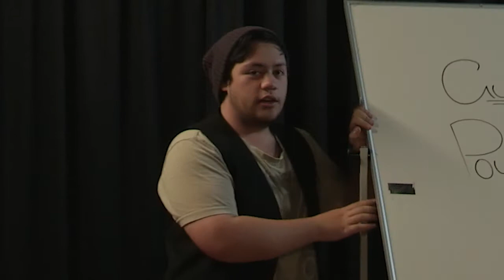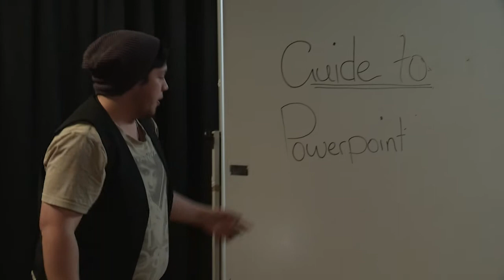tim teaches powerpoint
Tim Showfur, IT Professional, introduces his guide on Microsoft's Powerpoint (2000 release).

made at SIT with Tyler Baikie + Corey Fuimaono